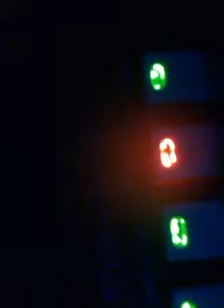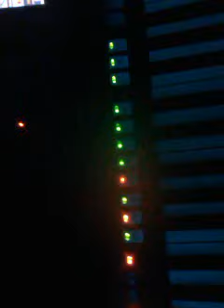Grupo 1 Pop e Rock - Ritimo 6 HardRock - Demo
Grupo: Pop&Rock
Ritimo: HardRock

Se gostou, da um gostei.